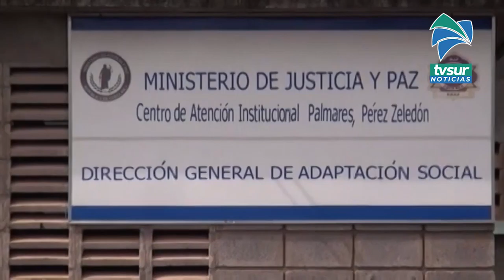7 casos nuevos de Covid 19 provenientes de celdas judiciales registró Centro Penal de Pérez Zeledón